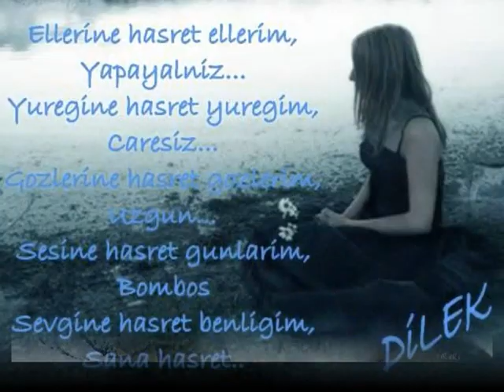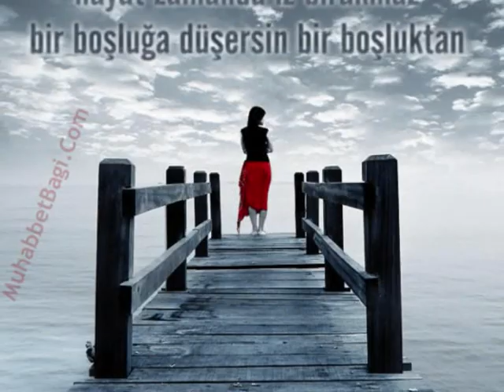SEZEN AKSU HASRET